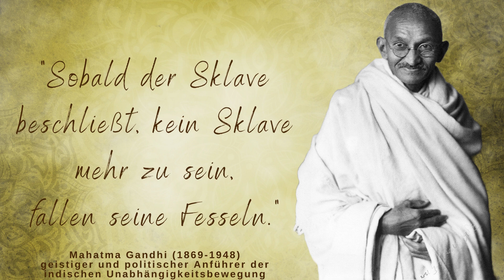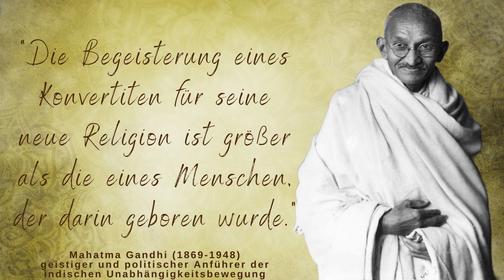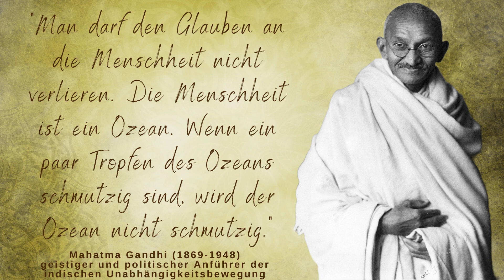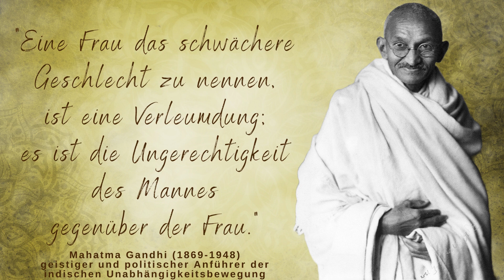Wunderbare Zitate von Mahatma Gandhi (3 von 3) zum Nachdenken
Mahatma Gandhi, eigentlich Mohandas Karamchand Gandhi, war ein unermütlicher Kämpfer für Freiheit und Gleichberechtigung. Schon zu Lebzeiten wurde er weltweit bekannt und ist noch heute vielen Menschen ein Vorbild, wenn es um die Bekämpfung von Unterdrückung und Ausbeutung geht.

Das Video ist englisch untertitelt.

Foto: 1931, London, Elliott & Fry